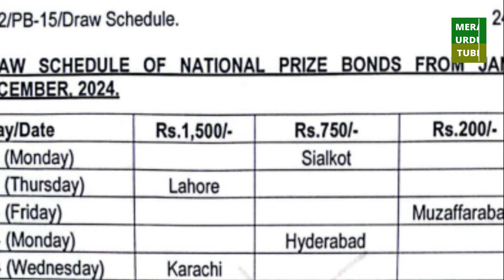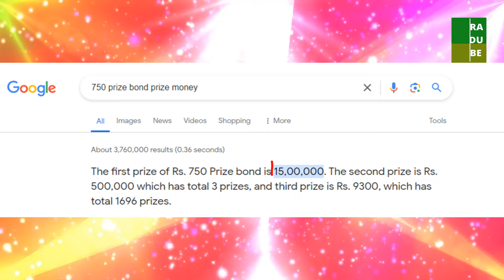Prize Bonds Draw in April 2024 | Prize Money and Tax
National Savigs ki janib say April 2024 mai konsy Prize Bonds ki draw hogi? in pay inam kitna milta hai? or tax kitna hota hai? janyn is video mai.
How to Earn from Stock Market in Pakistan? Stock Market investment | Basic Details for new Investors